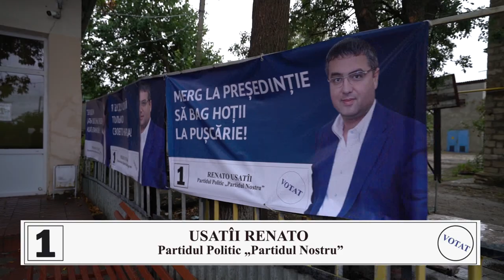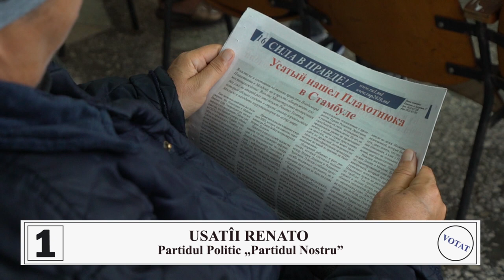Mulțumesc raionului Basarabeasca pentru ospitalitate și susținere!